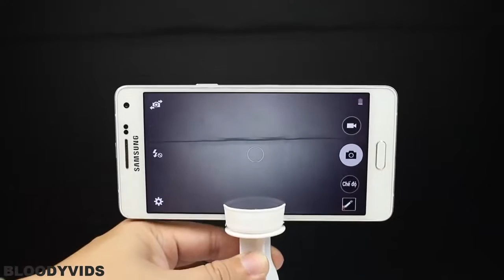3 Truques Com Seringa VOCÊ DEVERIA SABER